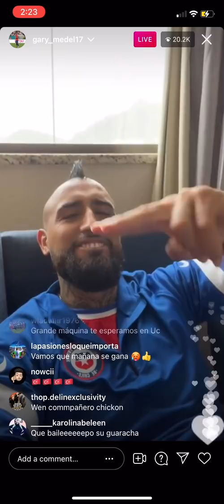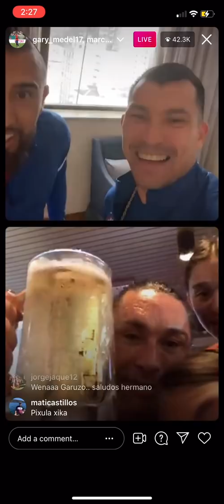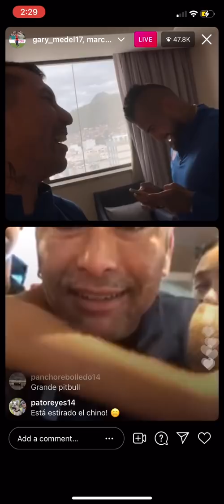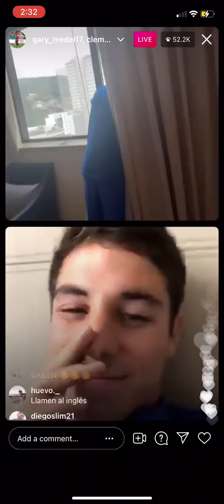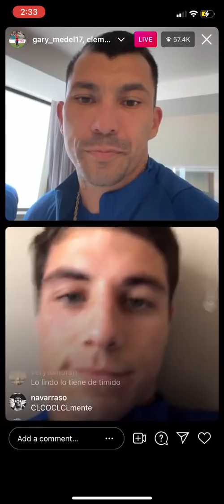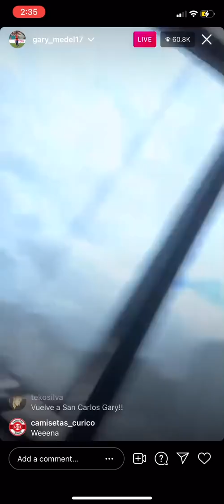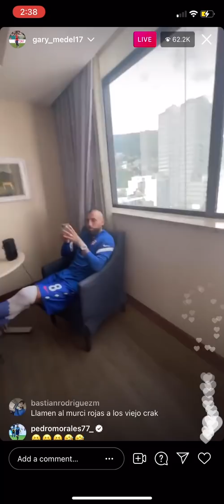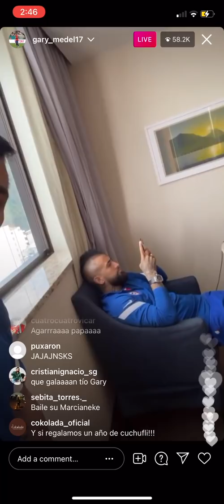Gary Medel y Arturo Vidal Bailando En Instagram Live con Chino Ríos, Vargas y Montes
En la previa del Chile - Argentina, Medel y Vidal transmitieron en vivo en Instagram Live, donde bailaron los "pasos prohibidos" y llamaron a Marcelo "Chino" Ríos, Eduardo Vargas y Clemente Montes.

00:00-01:15 Gary Medel bailando y escuchando música
01:16-02:33 Eduardo Vargas
02:34-05:40 Chino Ríos
06:10-08:50 Clemente Montes
09:10-11:58 Pasos Prohibidos